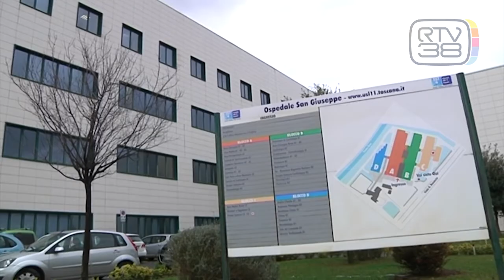IPOTESI REVENGE PORN PER LE INFERMIERE SPIATE